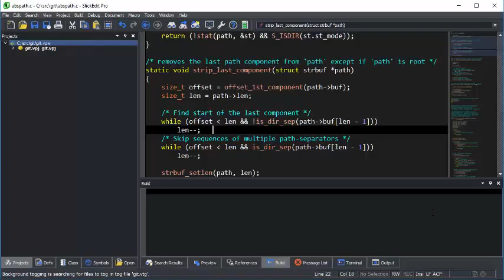SlickEdit - Git Push and Pull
Description of Push and Pull from SlickEdit